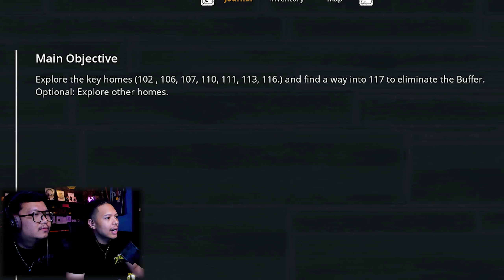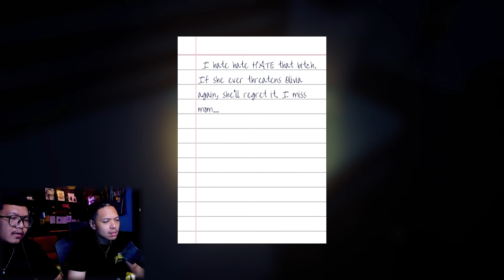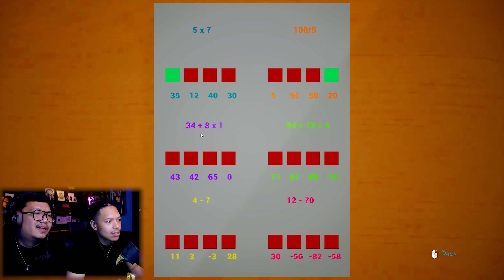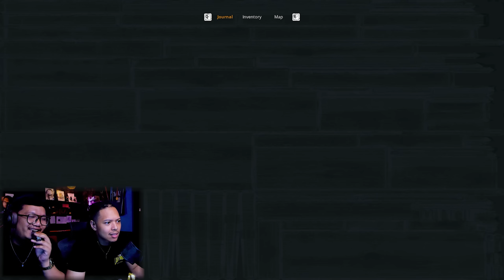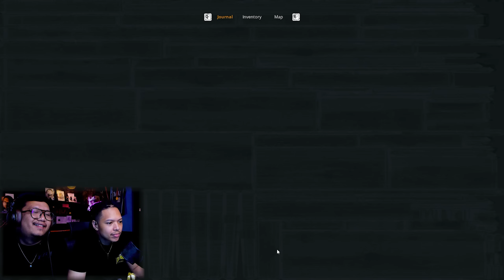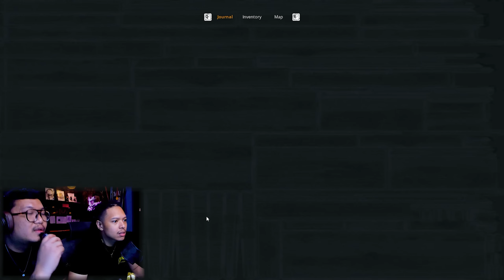JANGAN PERNAH KETEMU ROBOT INI !!! 😠